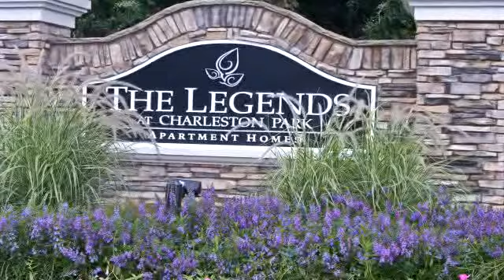8850 Dorchester Rd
This outstanding community offers spacious one, two and three bedroom floor plans up to 1643 square feet with exceptional interior features such as nine foot ceilings, designer kitchens with black GE appliances and maple cabinetry as well as screened in porches with outside storage and washer and dryer connections in every home.  Unsurpassed location directly off I-26 on Dorchester Road, just minutes away from local shopping and restaurants. Come visit the Legends at Charleston Park today.